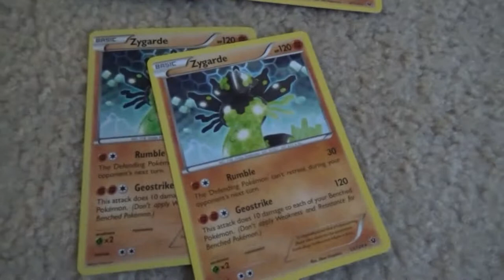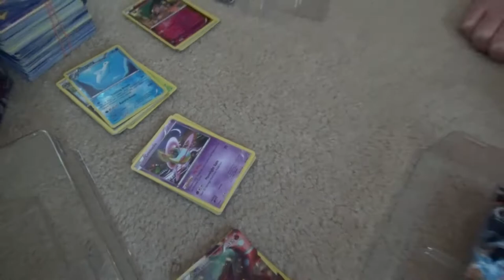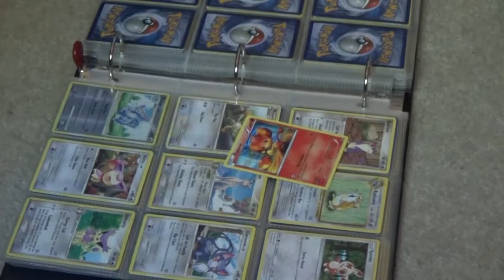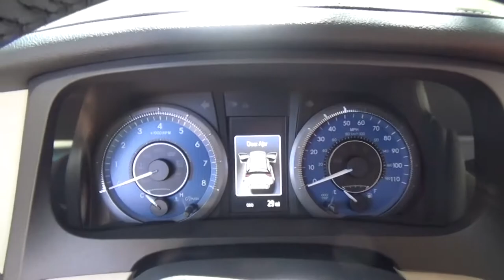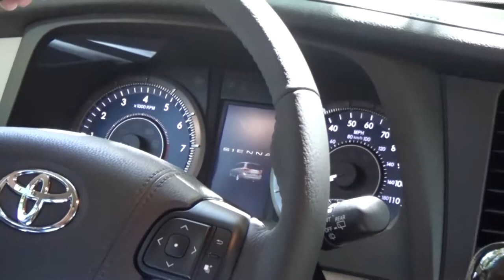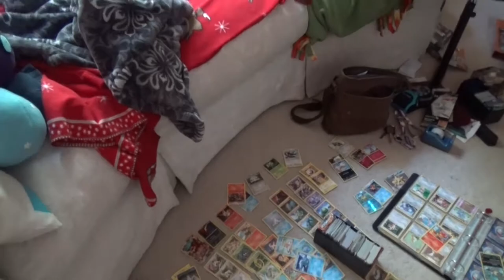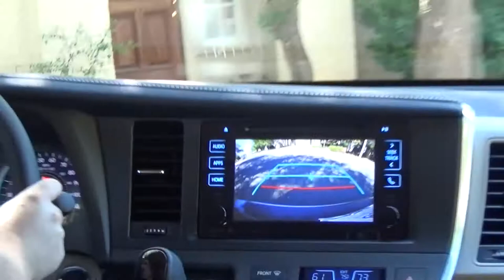New Family Car! | Vlog | May 5, 2017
Throwback to when our family finally got a van! It's been the best!